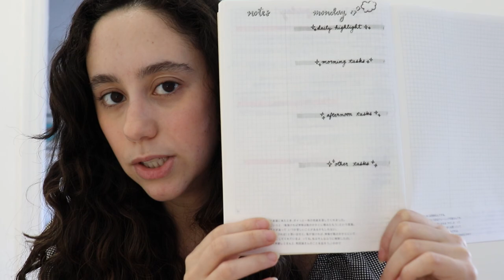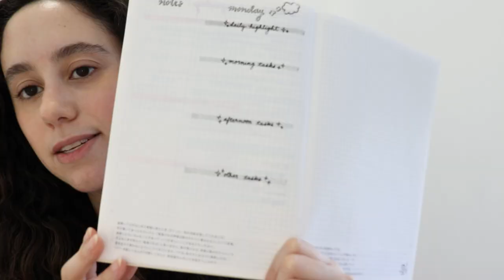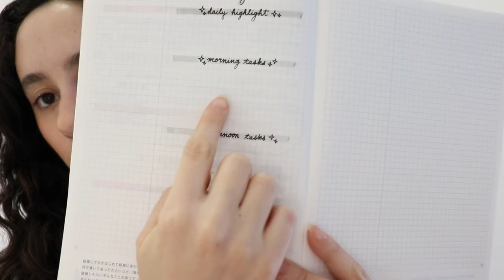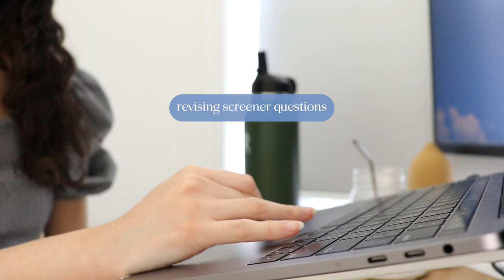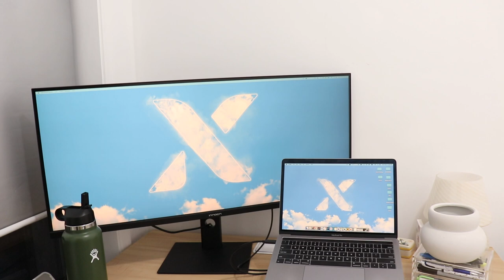A work day in my life as a UX Designer in 2023 | New York City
💭  Hi familia, long time no see. It's 2023 and I have yet to share what a work day in my life looks like as a UX Designer. Enjoy xx Greta

+ Apple Magic Trackpad
+ Innocn external monitor

👩🏽‍💻 About me:
Hi amigos! I'm Greta-- a proud Latina working as a full-time UX Designer in New York City, NY. I love making videos about UX design, lifestyle, & self-improvement, with my love for fashion sprinkled here and there. I'm happy you're here! ✨